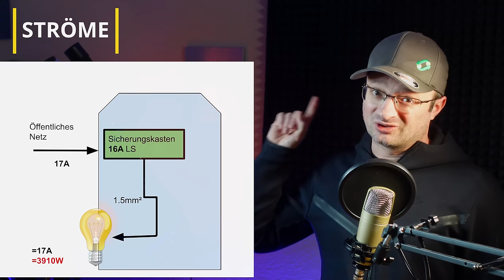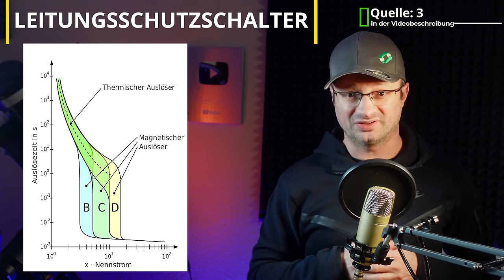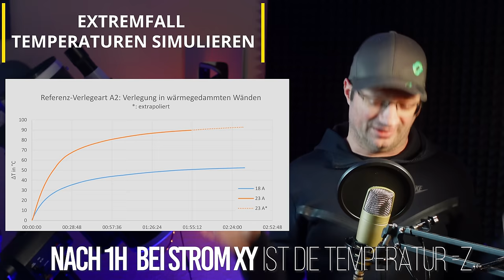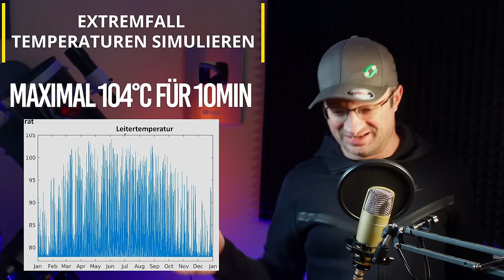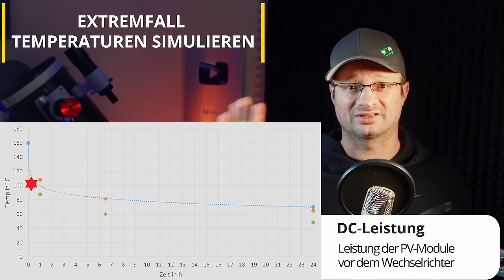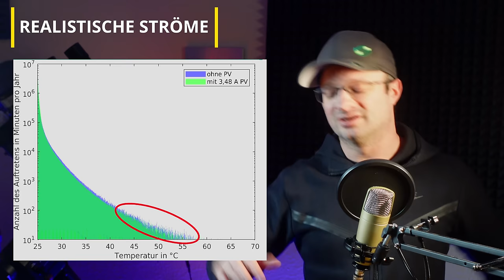Balkonkraftwerke max. 960W? Was soll der KÄSE? Ich hab nachgerechnet!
Bitte unterstützt unsere Arbeit finanziell:
Konto: Akkudoktor
IBAN: DE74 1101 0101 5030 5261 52
Solaris Bank

12V,24V48V Laderegler (einfach aber funktioniert gut, Kühlung nachrüsten!)
4s LiFePo4 BMS (verwende ich selbst)

Hier hab ich meine Klimaanlagen gekauft, alle Shops waren in Ordnung:
ShopClima.it
~▬▬▬▬▬▬  Team ▬▬▬▬▬~
Kamera: Dr. Andreas Schmitz
Schnitt: Manuel Lieske
Verantwortlicher Redakteur: Dr. Andreas Schmitz
Redaktion: Dr. Andreas Schmitz

00:00 - DIE 2000W SIND TOT? HINTERGRÜNDE!
01:14 - 800W / 960W - WARUM EIN PROBLEM?
13:58 - KRITIK UND FRAGEN!